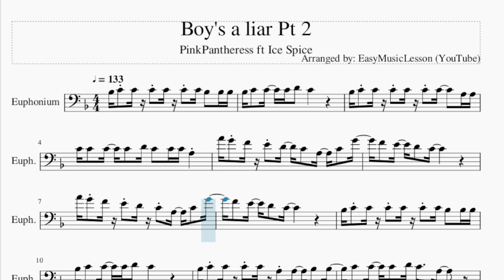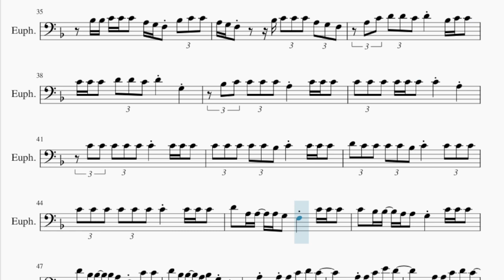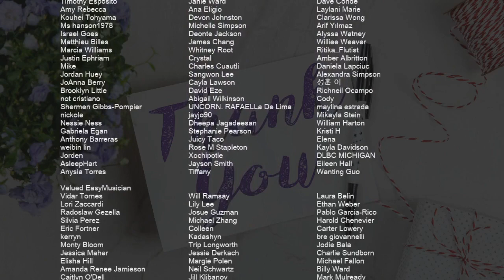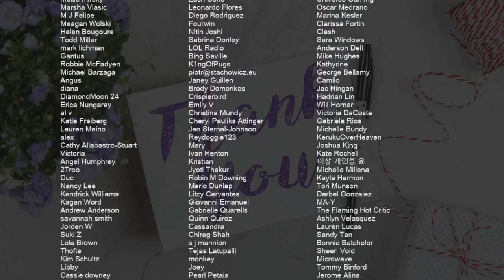Euphonium Sheet Music: How to play Boy's a liar Pt 2 by PinkPantheress ft Ice Spice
Comment and let us know how the videos have helped you. It keeps us going! :)Here is a sheet music/tab video on the song Boy's a liar Pt 2 by PinkPantheress ft Ice Spice on the euphonium. A euphonium sheet music arrangement which is transposed to notes that are easily played by euphonium, for the song Boy's a liar Pt 2 by PinkPantheress ft Ice Spice.

EasyMusicLesson2 teaches you to play the your favorite instrument, through well-arranged sheet music so that you too can learn how to play Boy's a liar Pt 2 by PinkPantheress ft Ice Spice on the euphonium as fast as you can. A euphonium sheet music with backing tracks to help your play the song better.

Chords of Euphonium arrangement:
Bb Maj   Bb Maj   Bb Maj   Bb Maj   Bb Maj   G Min   C Maj
Bb Maj   G Min   C Maj   Bb Maj   G Min   C Maj   Bb Maj   G Min
C Maj   Bb Maj   G Min   C Maj   Bb Maj   G Min   C Maj   Bb Maj
G Min   C Maj   Bb Maj   G Min   C Maj   Bb Maj   G Min   C Maj
Bb Maj   G Min   C Maj   Bb Maj   G Min   C Maj   D Min   C/D
C Maj   Bb Maj   G Min   C Maj   Bb Maj   G Min   C Maj   D Min
C/D   Bb Maj   G Min   C Maj   Bb Maj   G Min   C Maj   Bb Maj
C Maj   Bb Maj   G Min   C Maj   D Min   C/D   Bb Maj   G Min
C Maj   Bb Maj   G Min   C Maj

Melody notes of Euphonium:
Bb3 C4 C4 C4 C4 C4 C4 Bb3 Bb3 Bb3
Bb3 C4 C4 C4 D4 C4
Bb3 C4 C4 C4 C4 C4 C4   A3 A3
C4 C4 C4 C4 D4 C4 C4 C4 A3
A4 G4 F4 E4 D4 C4 A3 C4 G4
Bb3 C4 C4 C4 C4 A3 A3 Bb3 Bb3
C4 C4 C4 D4 C4   A3
A3   A3 A3 C4 D4 C4
A3 A3 C4 E4 D4
A3 A3 C4 D4 C4
F4 G4 A4 E4 E4 D4
C4 A3 A3 A3 C4 D4 C4
C4 F4 E4 F4 F4 F4
F4 G4 E4 E4 E4
F4 E4 F4 F4 F4
Bb3 C4 C4 C4 A3 A3 F3 A3 C4 C4
A3 A3 F3 Bb3 C4 C4 Bb3 C4 C4 Bb3 A3 F3
Bb3 Bb3 C4 C4 C4 A3 G3 F3 Bb3 C4 C4
A3 G3 F3   Bb3 C4 C4 C4 A3 G3 F3
A3 C4 D4 D4 C4 D4 Bb3 C4 C4
C4 C4 C4 D4 D4 C4 D4 G3
Bb3 C4 C4 C4 C4 A3 C4 C4 C4
C4 C4 C4 C4 C4 C4 C4 A3
C4 C4 C4 C4 C4 C4 C4 C4 C4
C4 C4 C4 C4 C4 Bb3 C4 C4 C4 C4
D4 C4 C4 C4 C4 Bb3 C4 C4 C4 C4
C4 C4 C4 C4 C4 C4 C4 C4 C4 C4
D4 A3 A3 A3 G3 F3 C4 C4 C4
C4 Bb3 Bb3 A3 A3 G3 C4 C4 C4
D4 Bb3 Bb3 Bb3 A3 F3 C4 C4
D4 Bb3 Bb3 A3 Bb3 G3
F4 G4 A4 G4 F4 E4
E4 D4
D4 C4     C4 D4 C4
E4 D4
G4 F4 F4 F4 F4 F4 F4 F4 F4
C4 D4 C4 A3 G3 F3